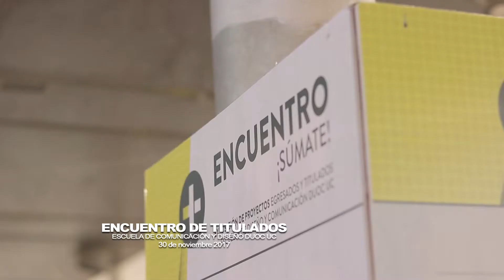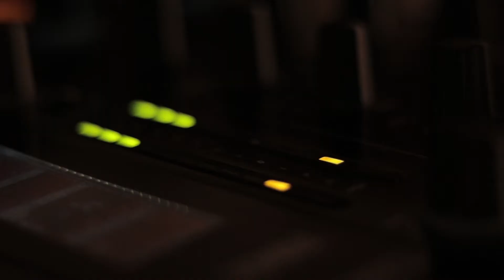Encuentro de Titulados 2017 sede San Andrés de Concepción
Revisa lo que fue el 1er Encuentro de Titulados del Area Escuelas de Diseño y Comunicación en la sede San Andrés de Concepción el 2017.